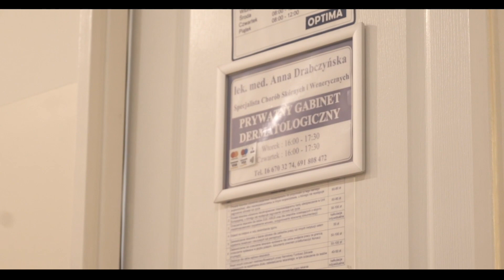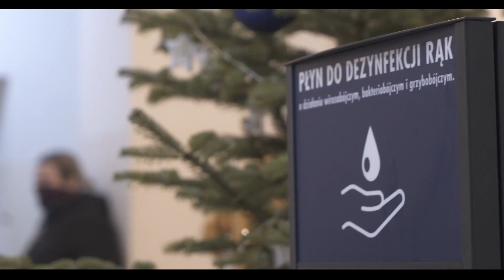Reportaż z otwartej przychodni - Przychodnia Lekarska Optima W.Bodnar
Zapraszamy na dłuższy, ponad 30-minutowy reportaż z funkcjonowania przychodni lekarskiej Optima. Z przychodni, która jest nadal otwarta na pacjentów. Niezależnie, czy są to chorzy na covid19 czy na inne choroby. A także ważny element, czyli amantadyna, która pozwala leczyć bez strachu przez chorobą, która paraliżuje naszą codzienność już od blisko roku.